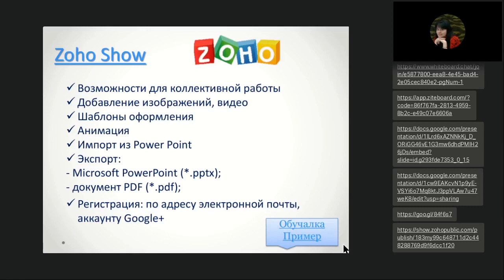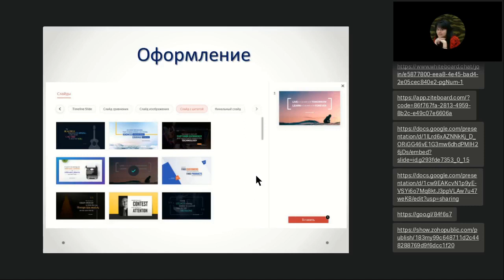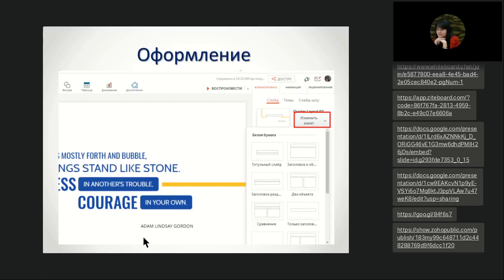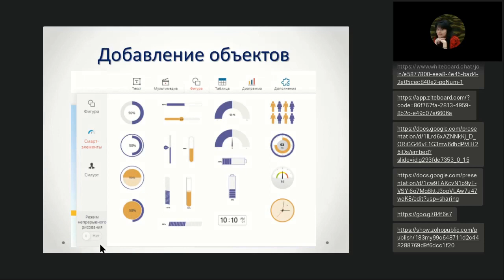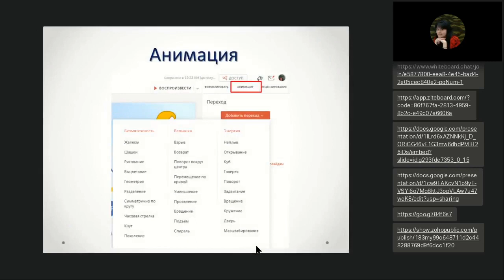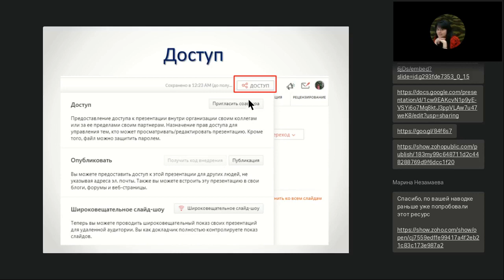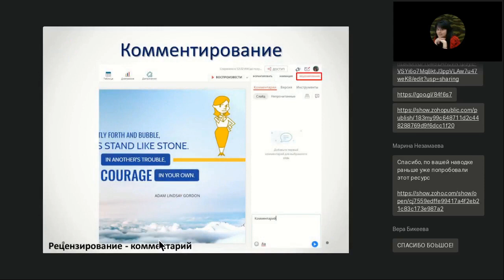ZOHO SHOW — сервис для создания презентаций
Полная запись вебинара "Сервисы для совместной работы и проектной деятельности в школе и библиотеке: виртуальные доски, ментальные карты, презентации" от 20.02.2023

Самые востребованные онлайн-сервисы, пожалуй, — это инструменты, которые помогут организовывать совместную деятельность с читателями и школьниками. Такие сервисы позволяют создавать различные информационные продукты, структурировать и анализировать информацию и даже организовывать дистанционное обучение.